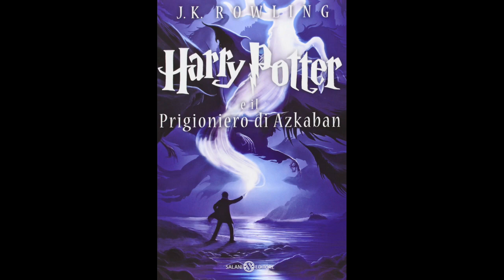2. Harry Potter e IL PRIGIONIERO DI AZKABAN (volume 3) Audiolibro - IL GROSSO ERRORE DI ZIA MARGE